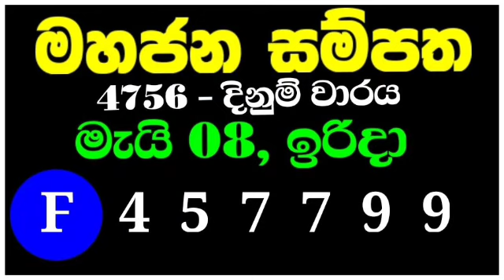Mahajana sampatha 4756 |NLB lottery results 2022.05.08 | මහජන සම්පත 4756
SL Lottery

Sri_Lankan_ALL_Lottery_Results

Lottery_results
Mahajana_Sampatha
Govisetha
Mega_Power
Dhana_Nidhanaya
Sevana
Supiri_Vasana
Vasana_Sampatha
Jathika_Sampatha
Daru_Diri_Sampatha
Ada_Kotipathi
Saturday_Fortune
Lagna_Wasana
Super_Ball
Kapruka
Development_Fortune
Jayoda
Sasiri
Shanida
Sanwardana_wasana
NLB
DLB
Lottery_results_sri_lanka
All lottery results
nlb dlb
lottery_results_sri_lanka
Lottery
Lottery_results